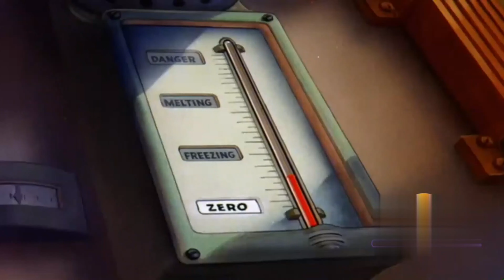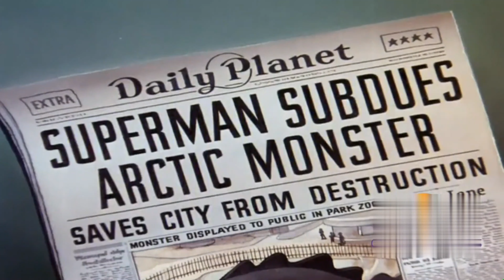The New Adventures of Superman | Season 1 | Episode 4 | The Arctic Giant | Bud Collyer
Superman versus a thawed-out Tyrannosaurus.

Superman protects Metropolis and the world from a variety of threats while working at the Daily Planet as Clark Kent.

Writers: Joe Shuster (comic strip created by: Superman), Jerry Siegel (comic strip created by: Superman) (as Jerome Siegel)
Stars: Bud Collyer, Joan Alexander, Jackson Beck